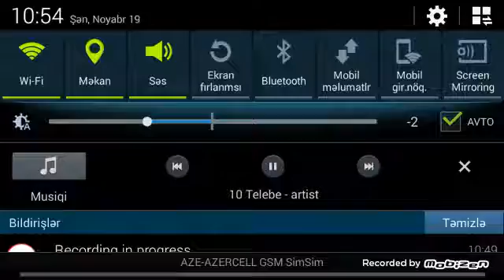Aftos Metin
Metin